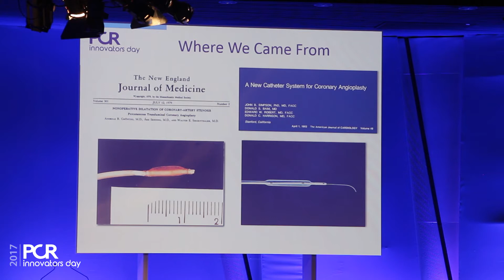PCR Innovators Day Paris 2017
The third edition of PCR Innovators Day kicked off on Monday 15 May, right before the official launching of EuroPCR 2017. Listen to some of the participants as they share what makes this essential meeting in the continued evolution of our specialty so unique.